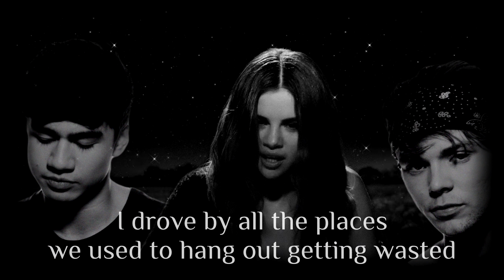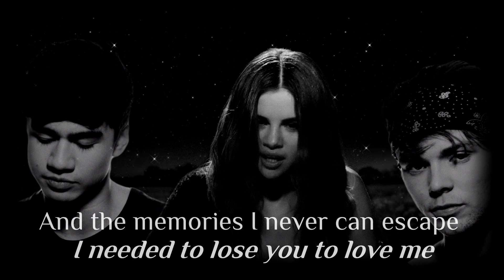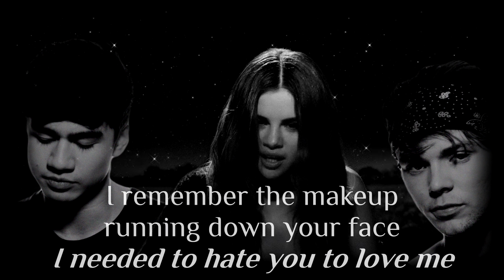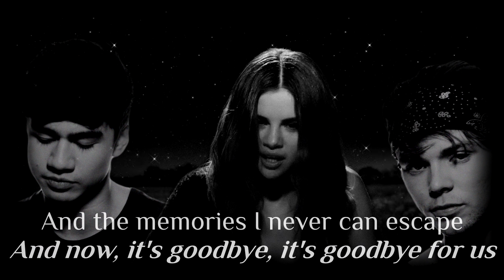Amnesia x Lose You To Love Me [5 Seconds of Summer x Selena Gomez Mashup]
"Lose Your Amnesia To Love Me" is a mashup of:
* 5 Seconds of Summer - Amnesia (Vocals)
* Selena Gomez - Lose You To Love Me (Instrumental & Vocals)